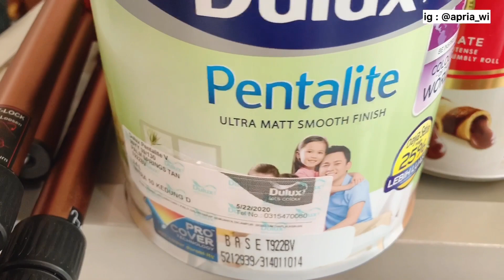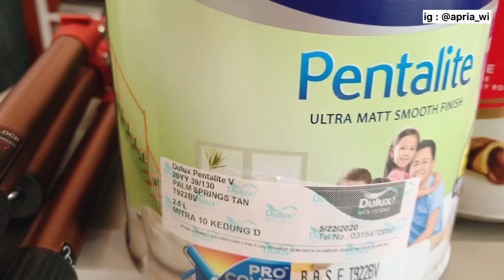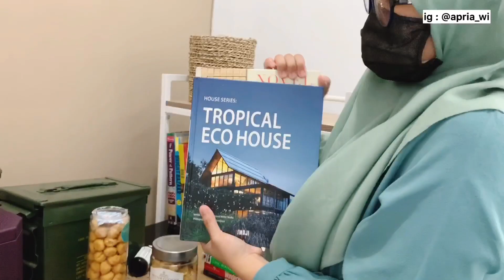EXTREME MAKEOVER RUMAH KECIL | 2020 | BERUBAH DRASTIS dan LOW BUDGET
Haiiii salam kenal. Kali ini aq mau bagi resep jitu buat menata hunian yg tetap terjangkau namun gak cuma sekedar rapih dan cantik aja, tapi setiap sudut juga mampu berfungsi dengan baik

Ini salah satu sudut di area keluargaku, cukup kecil ukuran 2,5 m. Apa sih yg bisa bikin sudut ruangan ini berubah ? Tonton sampe habis ya.
Untuk yg bertanya boleh banget yachhhh, tanya apa ajahh seputar hunian boleh banget

Ohhh iyaaa .
support aq biar aq makin berkembang seperti kalian dan juga semangat bikin videonya.
Terima kasih byk semua

Pemusik: Jef
Pemusik: @iksonmusic